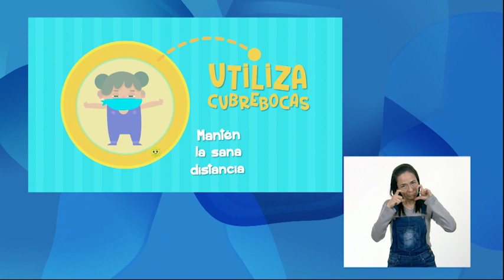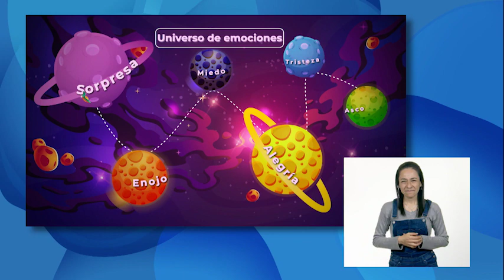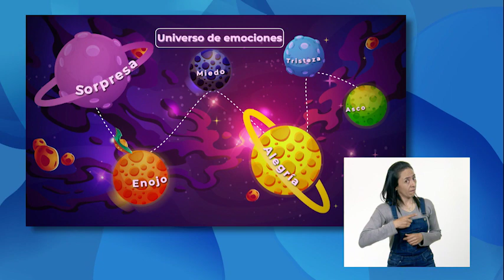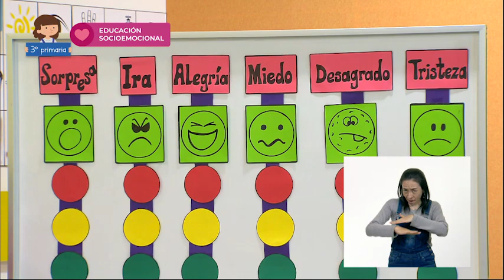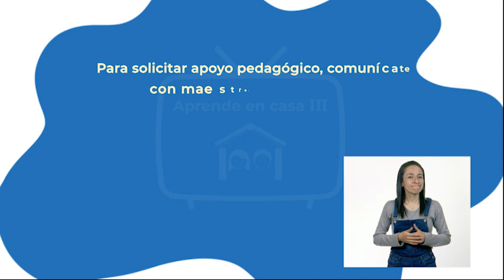Primaria 3° - Educación Socioemocional - Explorando el universo de las emociones